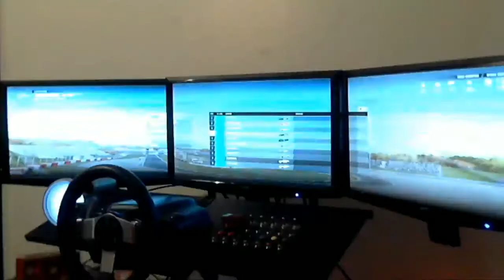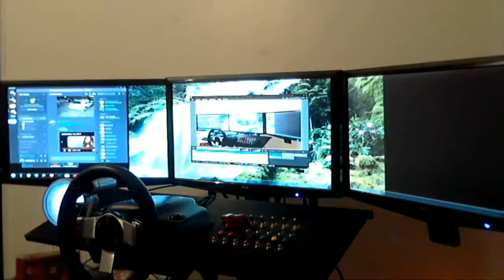Carl Miller Live Stream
Project Cars 2 Nuremberg combined